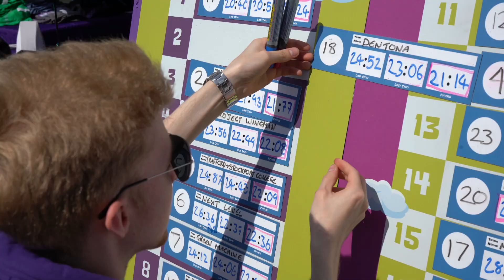St Ann's Hospice Testimonial – Headline Charity at Totally Stockport Krazy Races 2024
Description:
Join us for a special testimonial from St Ann's Hospice, the headline charity at Totally Stockport Krazy Races 2024. 🌟 Hear how the event is making a big difference in supporting their vital work within the community. 🚗💨

Learn about their mission, the impact of the race day, and how you can help. 🎉📲